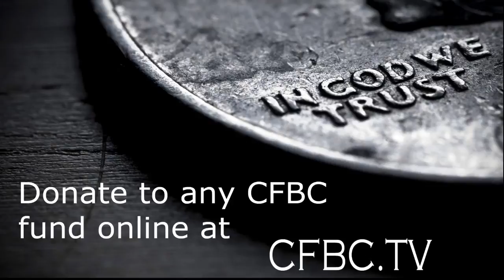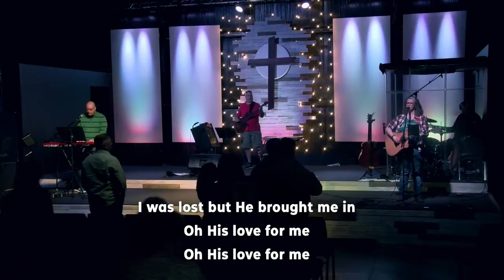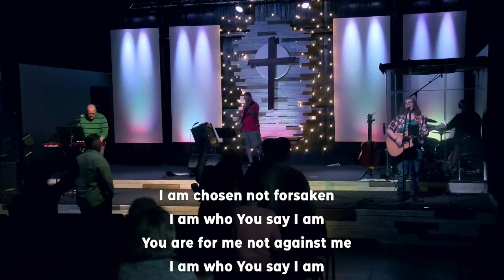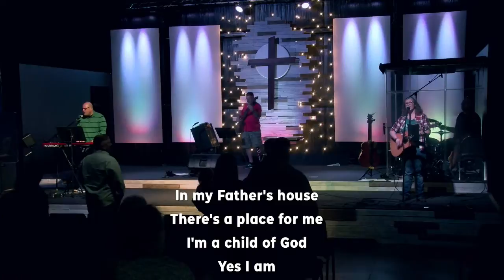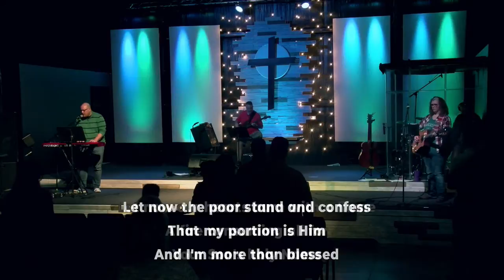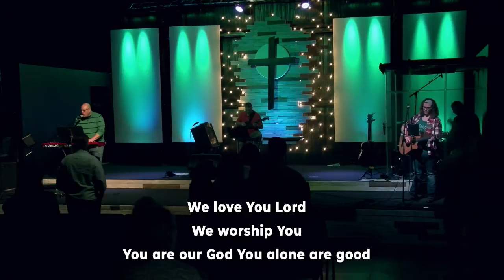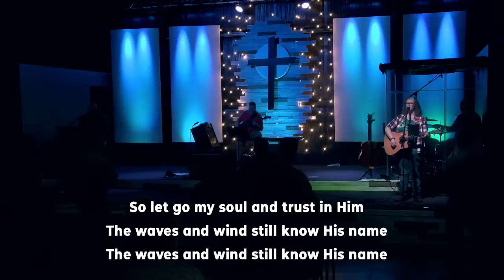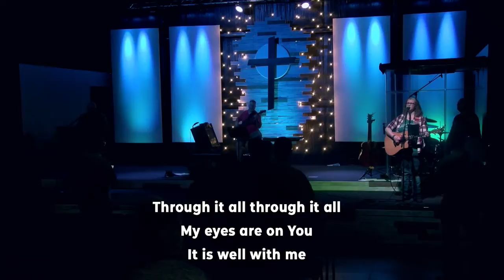CFBC March 17th, 2019